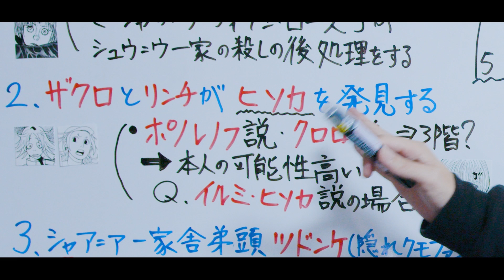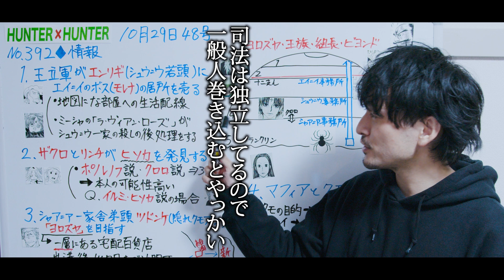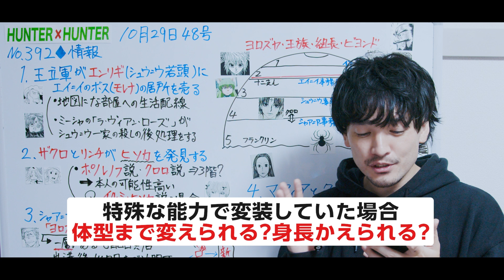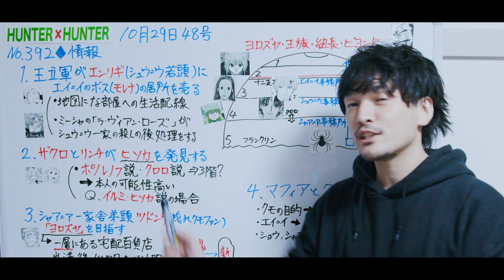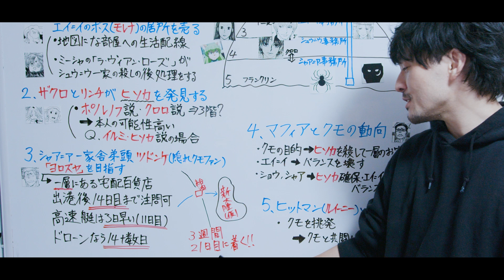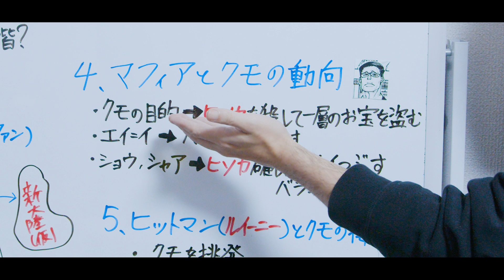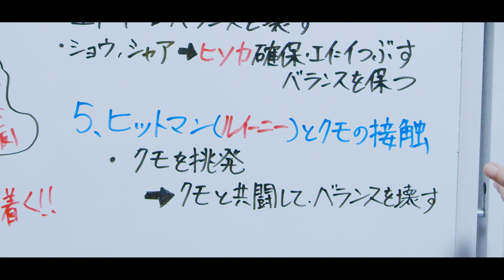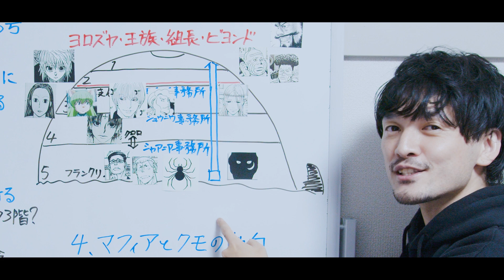解説考察！最新話♢392HUNTER×HUNTER話を整理する５つのポイント！【おまけの夜】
ハンター×ハンターの連載がついに再開！！最新話の解説と考察を毎週やっていきます！

グッズの販売所
OMAKENOYORUのオリジナルアイテム通販 ∞ SUZURI（スズリ）